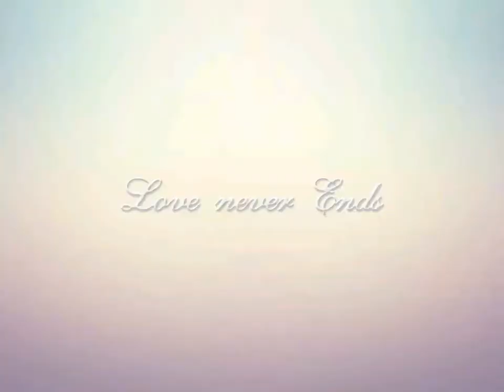Bukit Indah Double storey 560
Repost
*Taman Bukit Indah For Sale*
‼️ *AAA货*‼️

📍Jalan Bukit Indah 19/4
✅Double Storey Terrace
✅20x70
✅Freehold
✅ 4bedroom 3 bathroom
✅ Renovated + Partial Furnish
✅5aircon
✅ South east
✅5min to Bukit Indah jusco
✅Unblock View
✅Bank Value RM680k

🔑 Asking Price Rm 560k